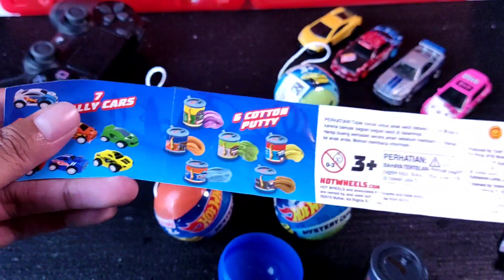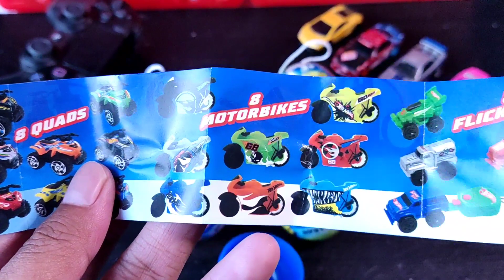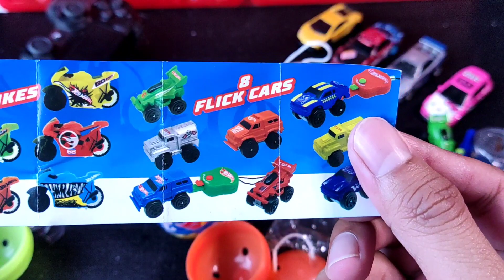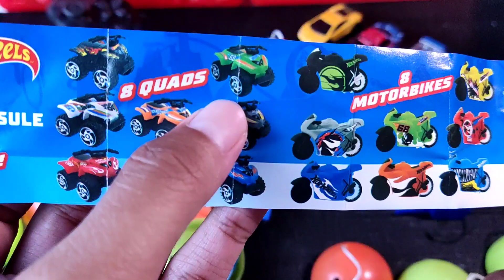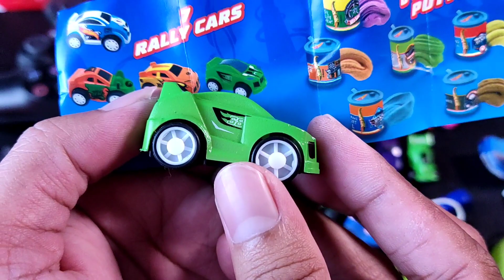HUNTING HOT WHEELS - BUKA HOTWHEELS MYSTERY CAPSULE BANYAK BANGET!